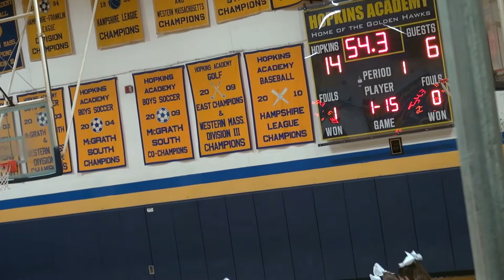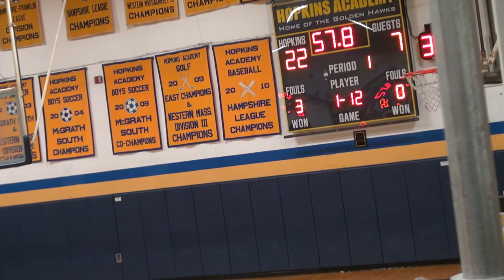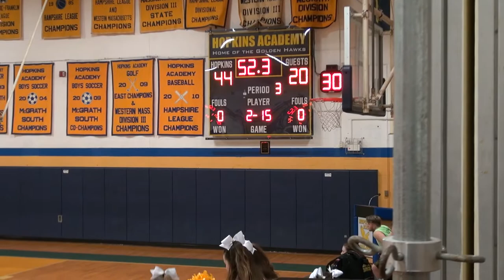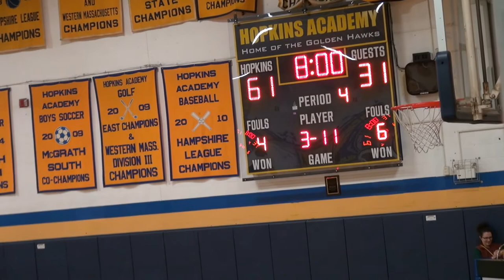Hopkins Academy Girls Basketball, January 24, 2019